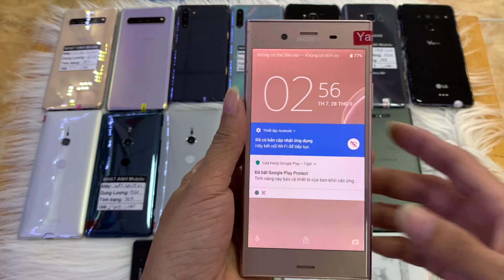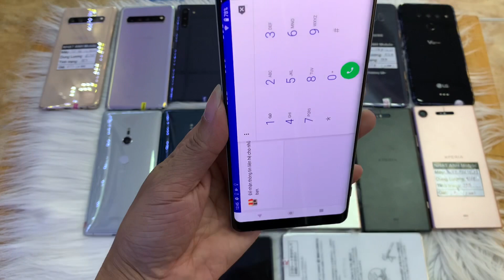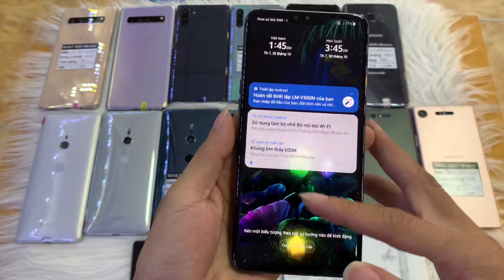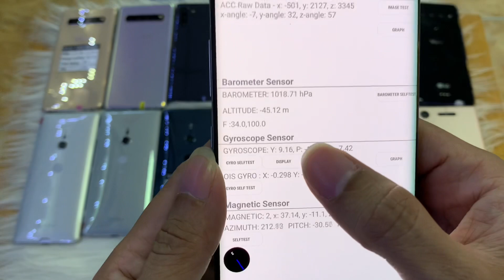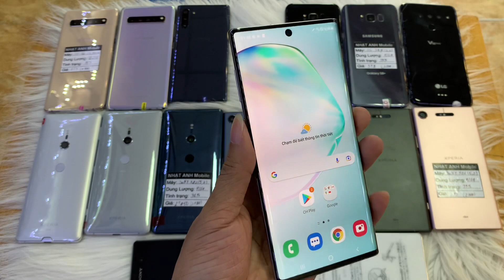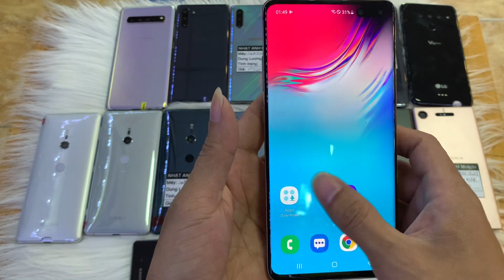ĐIỆN THOẠI GIÁ RẺ TỪ 1tr5 | ĐIỆN THOẠI CŨ GIÁ RẺ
Zalo.
Máy bên mình bán ra bao tet 1tuần. Lỗi đổi. Bảo hành 3 tháng (nguồn và màn hình bao tet 1 tuần)
Ship cod toàn quốc. Cọc trước 100k. Ae nhận hàng được kiểm tra trước khi thanh toán